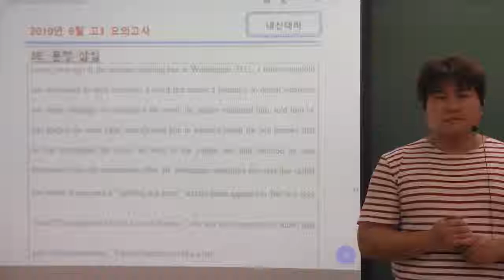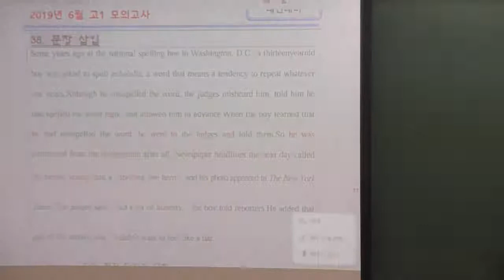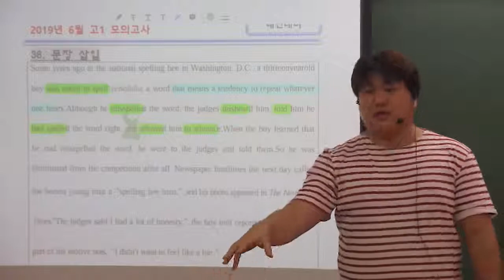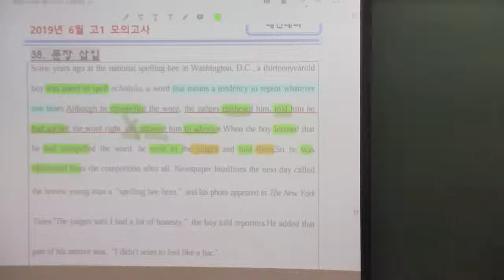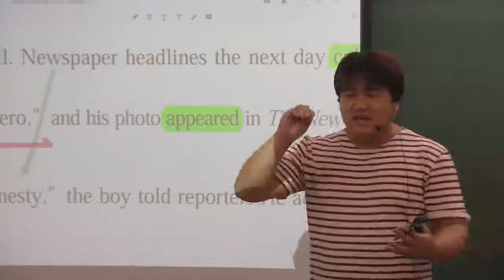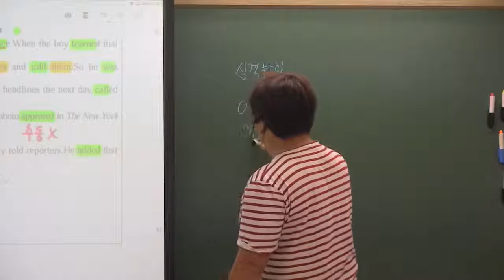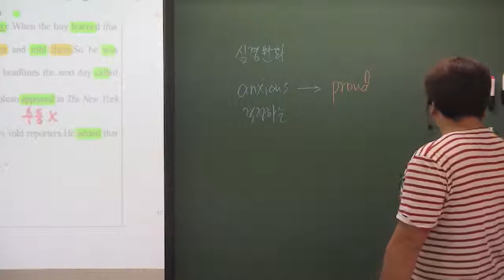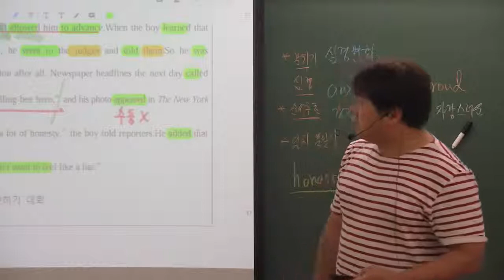2019년 고1 6월 모의고사 38번 문장삽입 정직한 한 소년 이야기